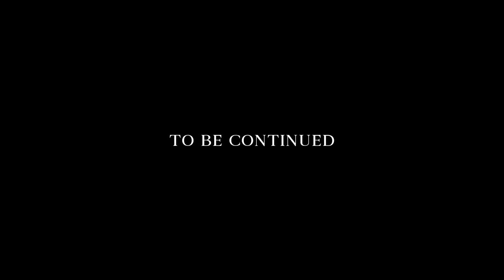CAN BABY STOP BENDY'S ULTIMATE PLAN!? | Baby Hands VR (Lets Play New Update HTC Vive Gameplay)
Steve returns to the Baby Hands Dimension to battle Bendy and put an end to this saga once and for all! This Baby Hands Gameplay features Bendy from Bendy and the Ink Machine (Chapter 4 out today) - can Baby defeated Bendy the Ink Demon in VR after summoning him with a ritual?

Experience the world through the eyes, ears and chubby little hands of a baby! Crawl your way through a zany retro sandbox experience, filled with fantasy and fun! Find lots of cool mini-games and use your imagination to bring your toys to life! Unlock achievements, solve puzzles and hunt for hidden objects in a world of giant furniture, cute stuffed animals and awesome toys!

Home alone in a giant house, full of fun and marvelous things! What’s a baby to do? Crawl around to play with all the cool toys, or just make a mess! Surely, the bigger mess you make, the more attention you will get later!

Tear apart your sister’s diary for paper wads to throw, steal your brother’s squirt gun, or find out what happens when you put a sandwich in the VCR! You can crawl your way into all kinds of mayhem, and let your imagination run wild! Watch your sister’s toy rocket ship blast off to Mars, and see your brother’s action figures come to life and battle each other! Cool interactive toys like the squirt guns and suction cup tipped arrows can be used to shoot things around the house or play a variety of different mini games.

Step into the diapers of a baby for a fun and innocent little adventure for the whole family! Everyone will go gaga for Baby Hands!

Crawl across the floor like a little baby!
Grab and throw all sorts of items around! Perhaps those car keys should be in the toilet?
Let your imagination run wild as toys come to life!
Solve various puzzles
Unlock a slew of repeatable mini-games!
Find hidden easter eggs and funny gags all over the house!